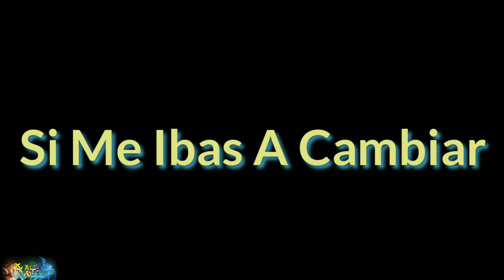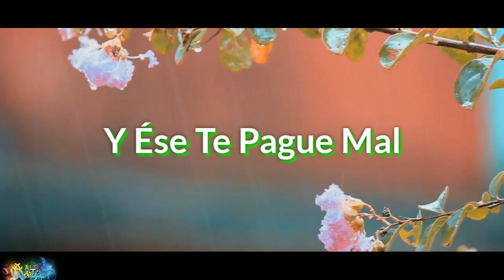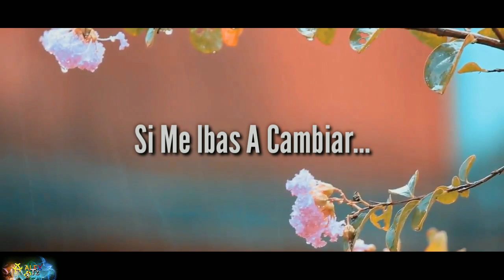Tú Me Vas A Llorar - El Coyote y su banda Tierra Santa Estreno 2021 (Lyrics)🔥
🎶Donaciones🎧

🔥Stay Updated on what Tutorials are coming out next!! 🔥 💥😎

Ayúdanos a compartir para que nuestro contenido llege a màs gente! 🔊🎶

Goals🔥

Lo màs nuevo en tutoriales 🔥

Lo màs nuevo de banda 2021

El Coyote y su banda Tierra Santa 2021

Tú Me Vas A Llorar El Coyote Rancho Humilde

Lo más nuevo de Rancho Humilde